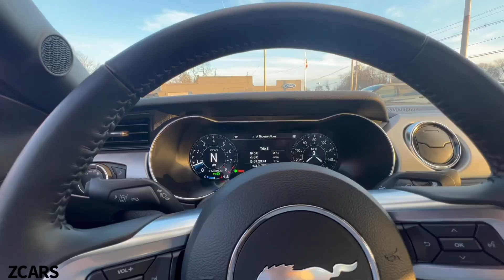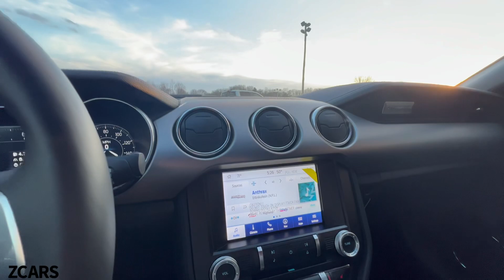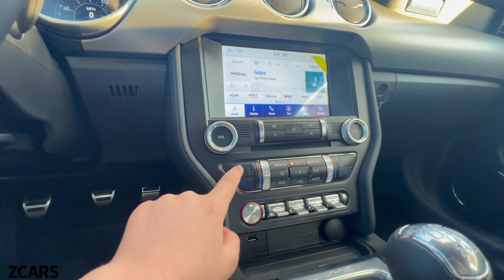Ford Mustang GT - Sound, Interior, and Exterior